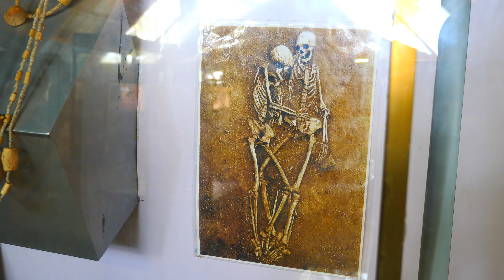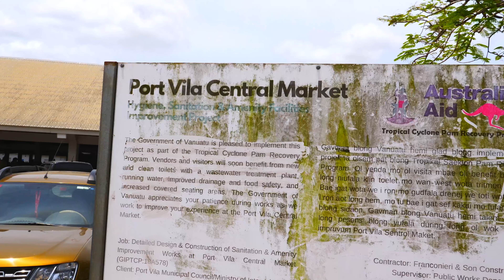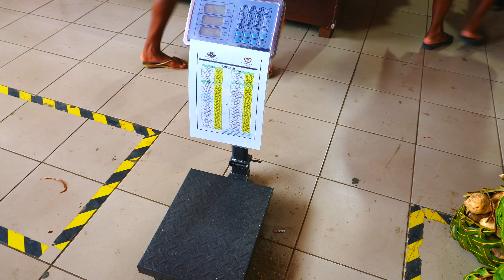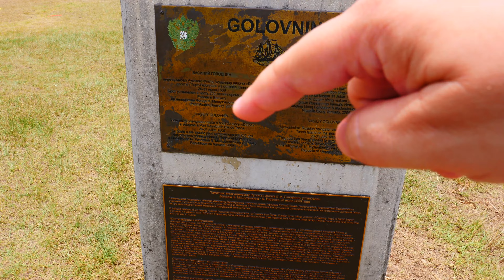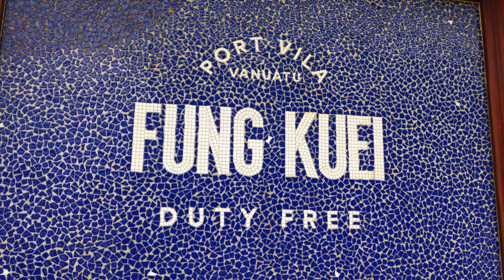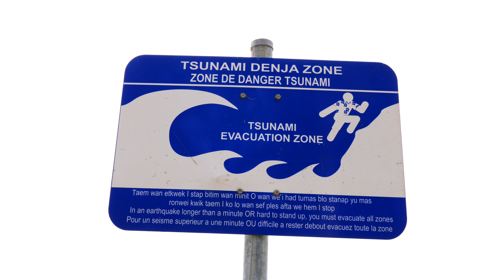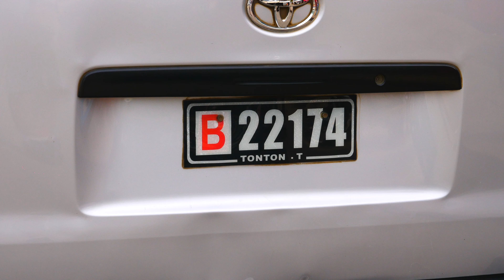Vanuatu 🇻🇺 El País Mas Desconocido de Oceania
Vanuatu es de esos países que jamas oíste hablar, pero que de repente quieres visitar y saber mas sobre este destino. Pues en este video lo descubro y me llevo muchas sorpresas.

Viaje realizado en Diciembre 2023